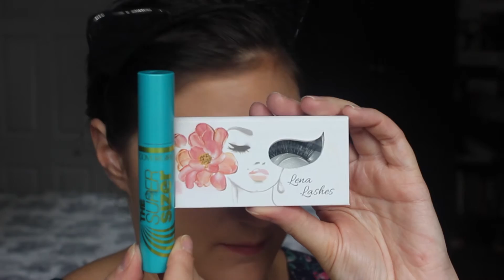Taylor Swift 2015 VMAs Makeup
Had to re-upload because YT and my music weren't playing nice. Round2!

PRODUCTS:
NYX Jumbo Pencil - Black
Urban Decay Naked Palette - Creep, Gunmetal
Too Faced HangoveRx
Replenishing Face Primer
L'Oreal True Match Lumi Foundation - W3
Maybelline Fit Me Concealer - 10 Light
Laura Mercier Secret Brightening Powder
Rimmel Scandaleyes Jumbo Waterproof Liquid Eye Liner
CoverGirl Super Sizer Mascara
Lena Lashes - Tina
L'Oreal Brow Stylist Plumper - Medium to Dark
Revlon Blush - Melon-Drama
Colour Pop Lippie Stix - Primer
Gerard Cosmetics Lipstick - Buttercup
Sample Lip Gloss (anything nude will do!)
Colourpop Highlighter - Lunch Money